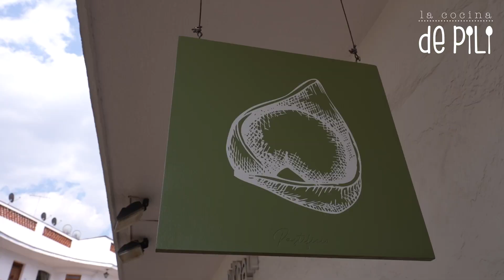Pasta casera con Ale de Pastificio - Cappelletti en salsa arrabiata y tagliatelle en salsa de limón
Esta vez Ale de Pastificio nos prestó su cocina y preparamos pasta desde cero para hacer Cappelletti en salsa arrabiata y tagliatelle en salsa de limón.
Si estabas buscando hacer pasta aquí aprenderás fácil y rápido.